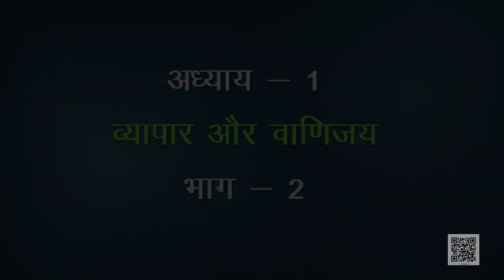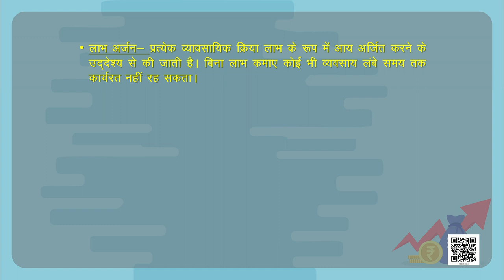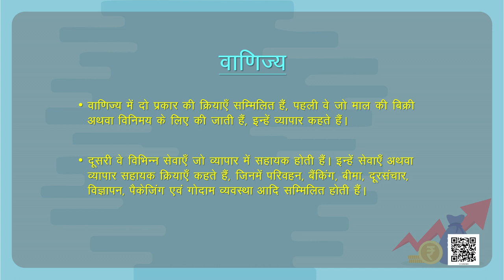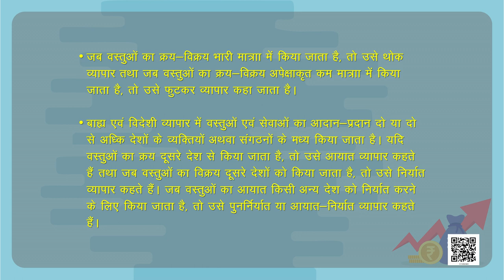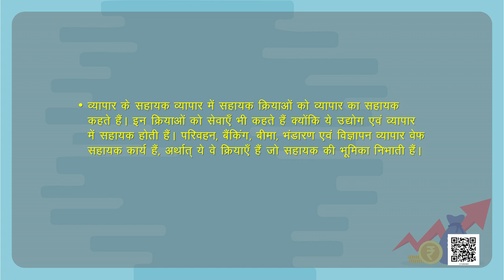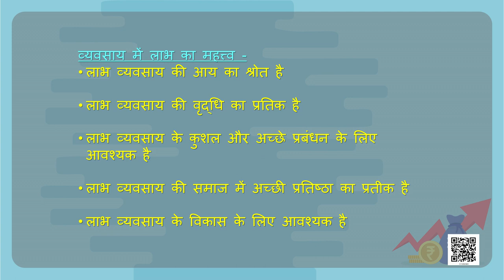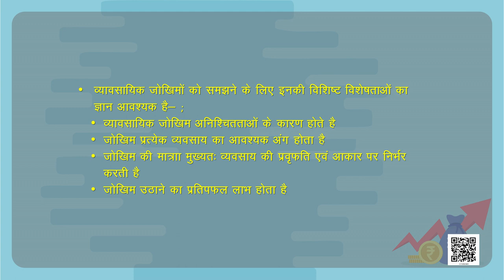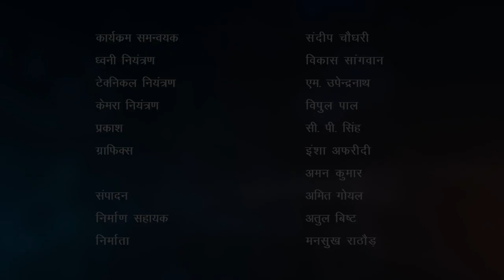कक्षा 11. व्यवसाय अध्ययन: पाठ 1. व्यापार और वाणिज्य (भाग 2)